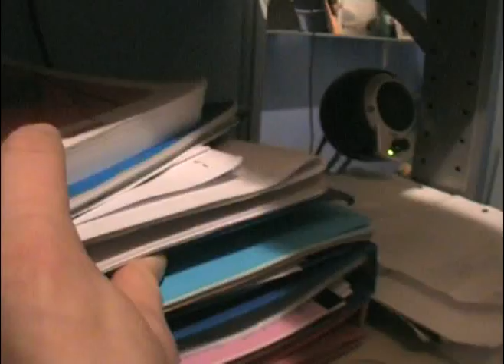'Council Housed & Violent?'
The (poor) opening to a British 'gangster film' following 3 days in the life of a young urban gang leader.
N.B. Only Friday and Sunday are presented in this opening. Also note that the film's title was only chosen due to time constraints.
By Ronak Ved.